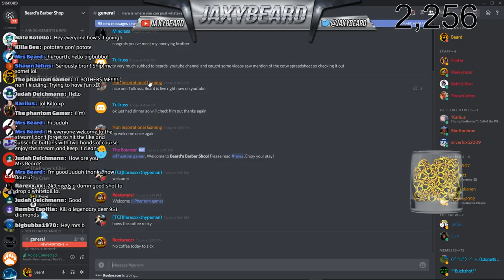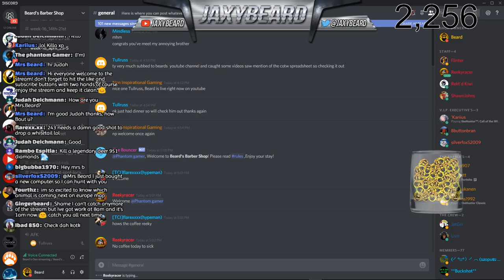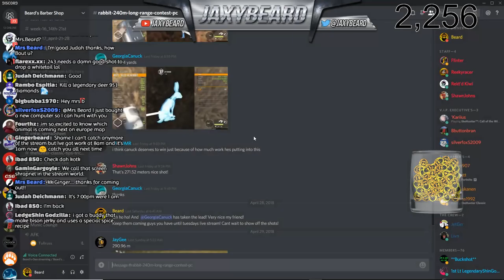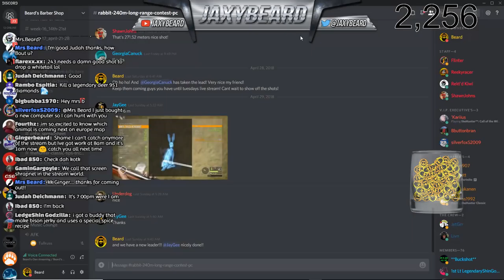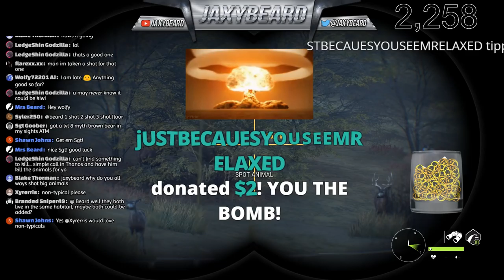Hunting for Diamonds for Rekt'd Kiwi on Layton Lakes in theHunter Call of the Wild!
Ok my friends today we get back to the Diamond hunt in none other than Layton Lakes! Join me as we push through the lush vegetation in search of these elusive monsters!
Deal stands, if we drop a diamond you get a chance at a Steam Card giveaway!

Thank you for your support my friends!